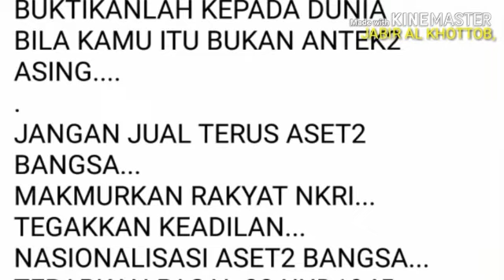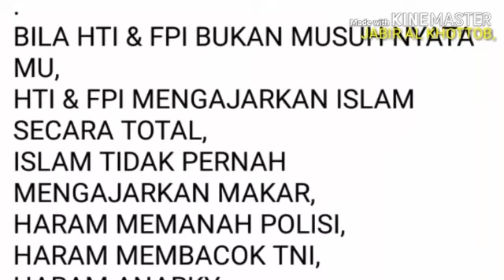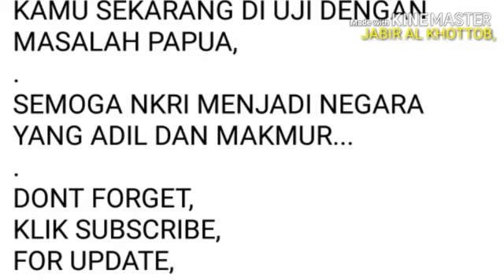PAPUA MEMANAS, ORANG INI MENEGUR KERAS JOKOW1,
DURASI FILM 2,14 DETIK...
BAGAIMANA KOMENTAR KAMU...
MENEGUR PENGUASA
NASEHAT UNTUK PENGUASA
BERTAQWALAH...